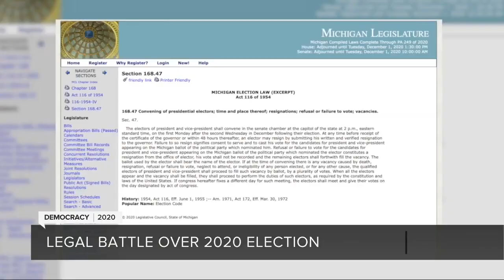Legal battle over 2020 election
What are the legalities of trying to overturn Michigan's votes in the 2020 election.